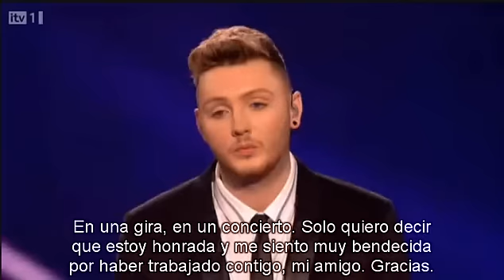James Arthur -The Final - Let's Get It On - X Factor 2012 (subtitulado a epañol)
9 de diciembre, 2012 (Última noche)

La prmera canción de la noche debía ser elegida por los finalistas. Cada uno de ellos eligió su mejor presentación de toda la temporada. James escogió Let's Get It On de Marvin Gaye, previamente presentada en la semana 8.